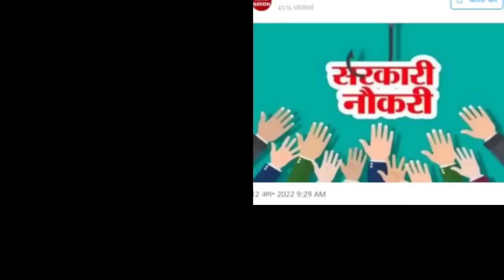आज 15 अगस्त 2022 झारखंड की ताजा खबर ।। Today Jharkhand News , Jharkhand Breaking News Ranchi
jharkhand,jharkhand para teacher news, para teache
2020, Jtet 2021, Jtet 2022, झारखंड शिक्षक बहाली, नियुक्ति 2020, नियुक्ति 2022